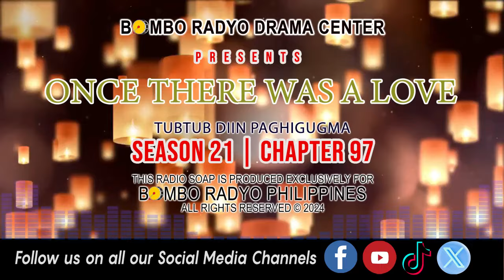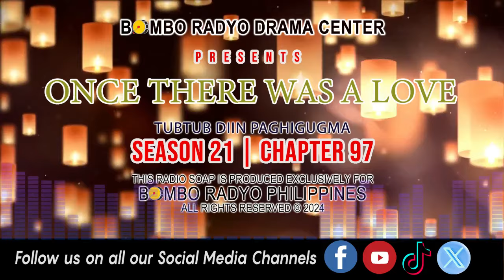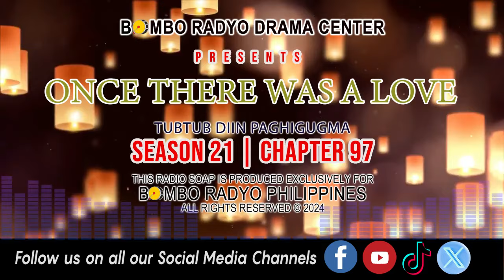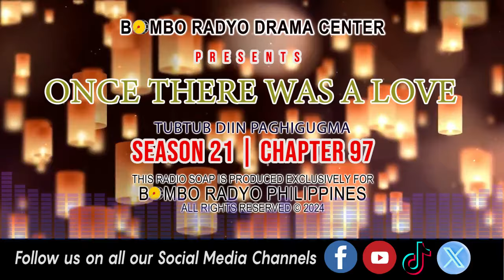Once There Was A Love - Season 21 | Chapter 97 (Tubtub Diin Paghigugma)